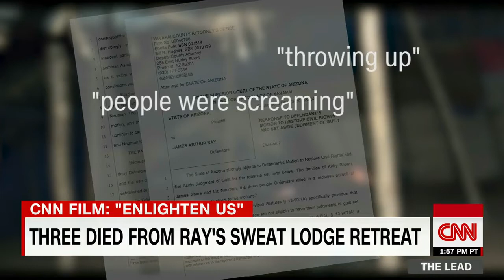OMG!!!WTF!!! - Mom says Daughter was cooked to death in sweat lodge